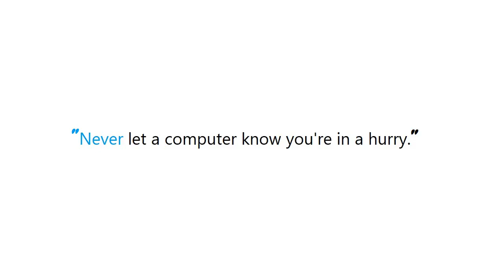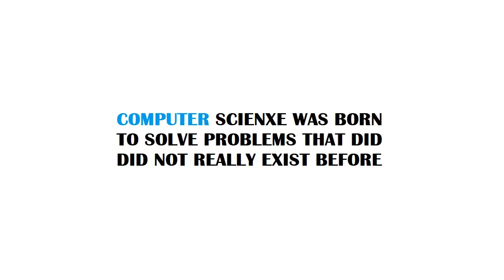PYTHON : How to get the last day of the month?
PYTHON:Howtogetthelastdayofthemonth? PYTHON #: How to get the last day of the month?

Guide : [ PYTHON : How to get the last day of the month? ]